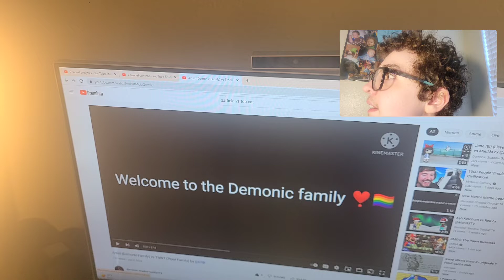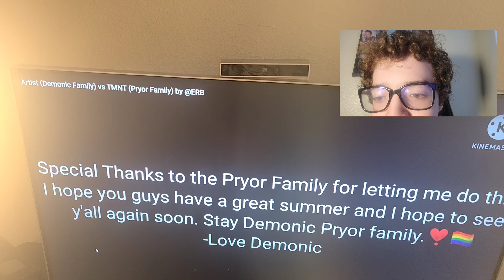cdog react to artists vs tmnt demonicshadowgachayt8 audio by erboh